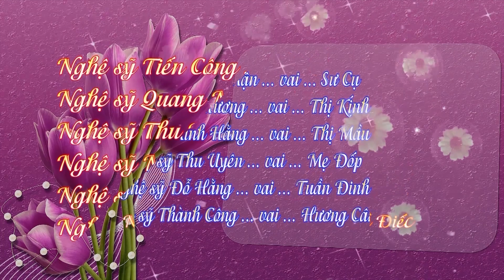TRICH DOAN : " VIEC LANG " TRONG VO QUAN AM THI KINH * BIEU DIEN HOANG HAI YEN DONG ANH - HA NOI